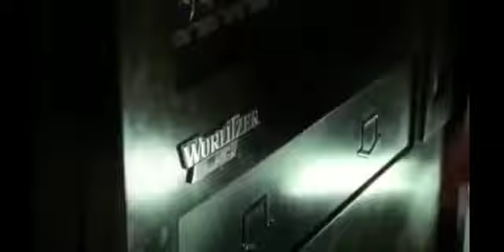The Snapper - Colm Meaney vs the vending machine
Video from Macker